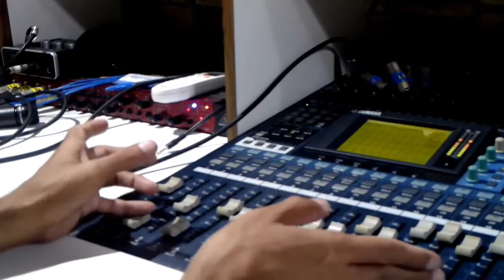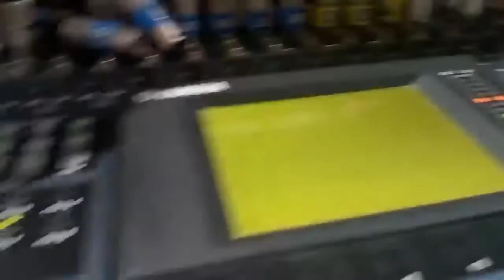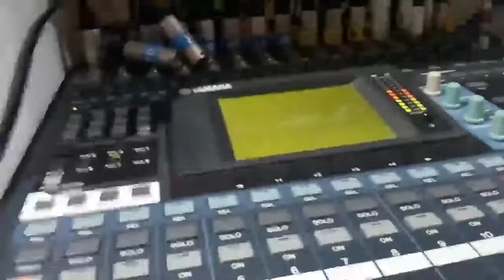01V YAMAHA/ REVERB AUXILIARES/ "NÍVEL INICIANTE"